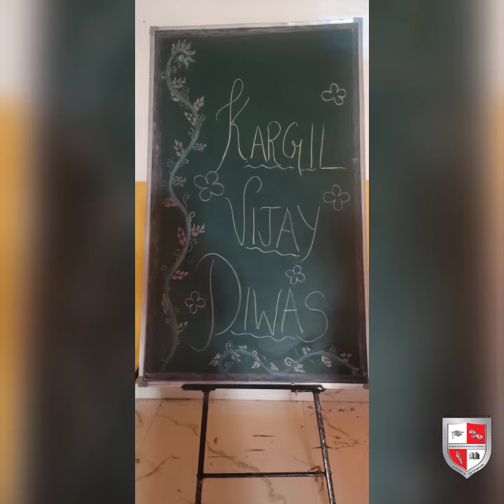Kargil Vijay diwas at KABIR INTERNATIONAL SCHOOL indianarmy kargilvijaydiwas #2022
Kargil Vijay Diwas ( कारगिल विजय दिवस,  Kargil Victory Day) is commemorated every 26 July in India, to observe India's victory over Pakistan in the Kargil War for ousting Pakistani Forces from their occupied positions on the mountain tops of Northern Kargil District in Ladakh in 1999. Initially, the Pakistani army denied their involvement in the war, claiming that it was caused by Kashmiri militants forces. However documents left behind by casualties, testimony of POWs and later statements by the Prime Minister of Pakistan Nawaz Sharif and Pakistan Army Chief of Army Staff Pervez Musharraf showed the involvement of Pakistani paramilitary forces, led by General Ashraf Rashid.

Kargil Vijay Diwas is celebrated on 26 July every year in honour of the Kargil War's Heroes. This day is celebrated all over India and in the national capital, New Delhi, where the Prime Minister of India pays homage to the soldiers at Amar Jawan Jyoti at the India Gate every year. Functions are also organized all over the country to commemorate the contributions of the Indian Armed Forces.
At KABIR INTERNATIONAL SCHOOL this day was fully dedicated to remember the great soldiers who fought for our country. Flowering on the portraits and candle lightening by the management and students in memory of those soldiers who lost their lives in the war and speech by teachers made the filled with patriotism. Students promised to protect our country from all evil things and become a good citizen. They also promised to serve the country in their entire life.